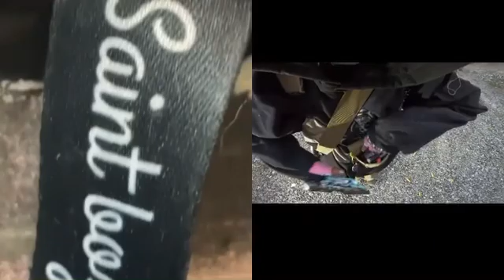made this holster n it rules I’m stoked :,))